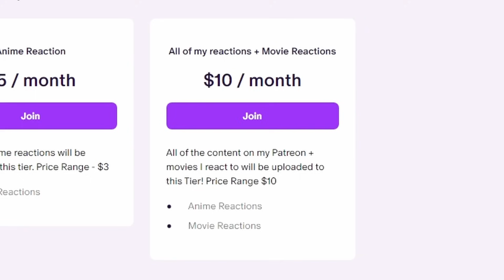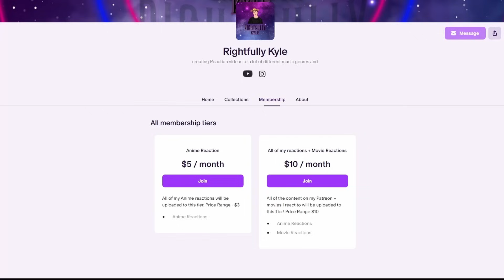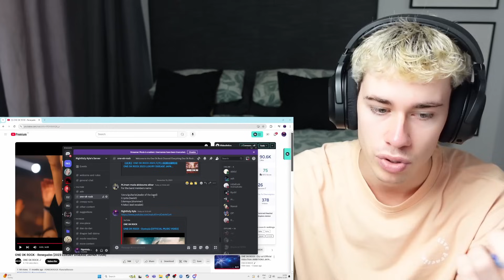THEY ARE AMAZING! | ONE OK ROCK - Renegades [2023 LUXURY DISEASE JAPAN TOUR] | Reaction